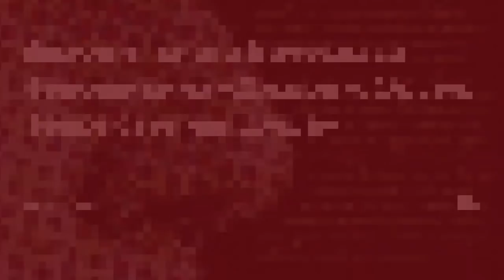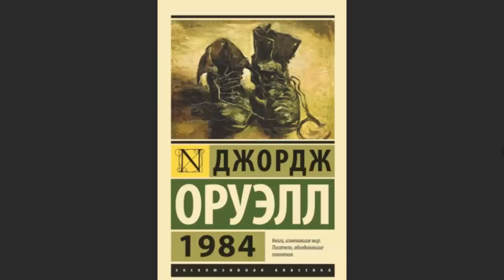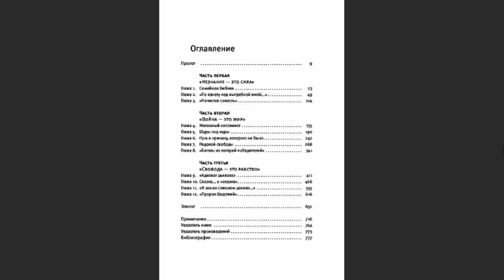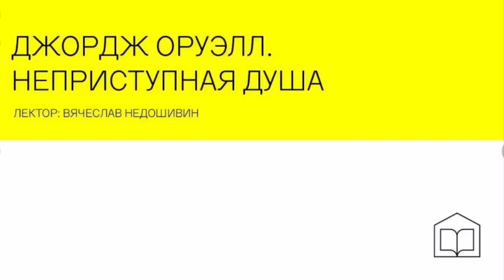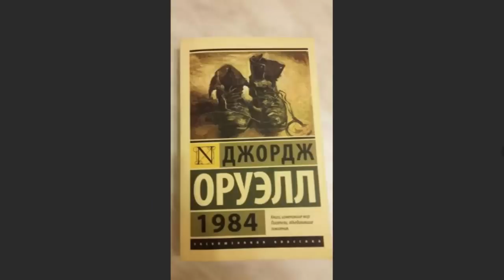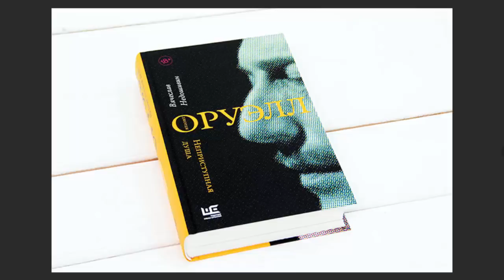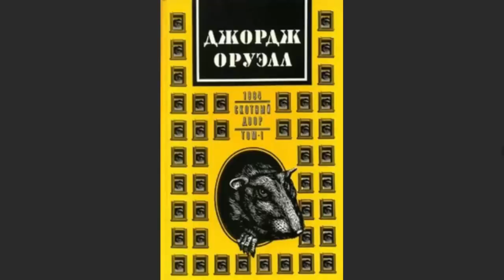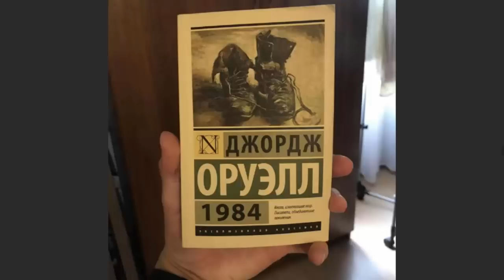В.НЕДОШИВИН. Великий ПРЕДСКАЗАТЕЛЬ которого ЗАБЫЛИ! Потому что хотели забыть!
По материалам сайта Комсомольская Правда.
Оруэлл был прав. Уже сбылись более 100 предсказаний фантаста
Человек, придумавший термины «Большой Брат», «холодная война», «свобода - это рабство» и написавший культовые романы «1984» и повесть «Скотный двор», сделал более 130 предсказаний, из которых сбылось 100!
Ведущий: Галина САПОЖНИКОВА
Гость: Вячеслав НЕДОШИВИН